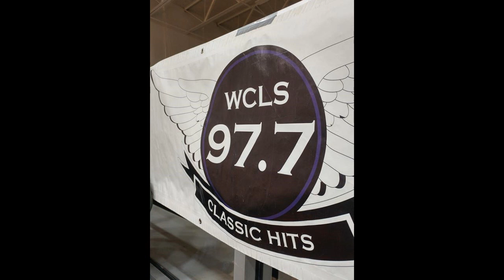WCLS Coronavirus-Based Bumpers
Recorded from 1 to 5 PM. These bumpers were broadcasted along with the other bumpers of the radio station to calm down it's listeners during this historic outbreak.